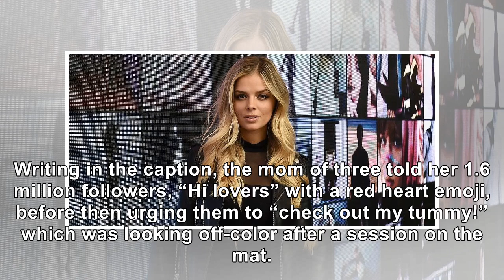‘RHONJ’s’ Melissa Gorga Shows Off Red Abs In A Sports Bra, Shares Bizarre Tool That ‘Transformed’...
‘RHONJ’s’ Melissa Gorga Shows Off Red Abs In A Sports Bra, Shares Bizarre Tool That ‘Transformed’ Her Body
January 19, 2019 Cindy Ord / Getty Images Melissa told fans to "check out my tummy!”, which was look...